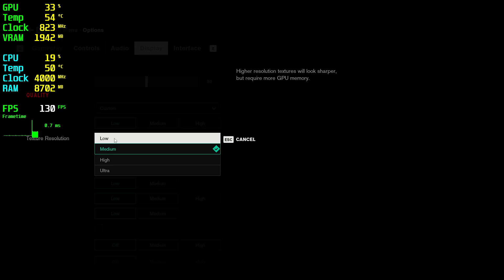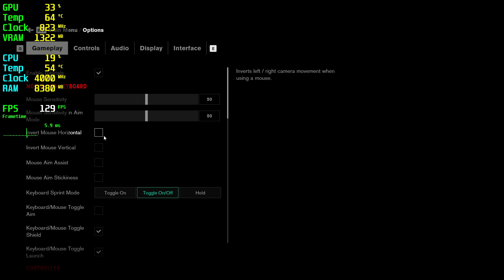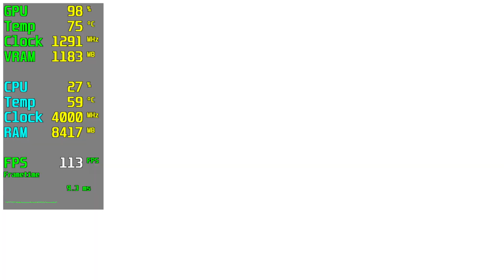Control GTX 950 - 1080p 900p 720p Low,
⏱ Timestamps ⏱
Start: 0:00
1080p Low: 0:05
900p Low: 3:05
720p Low: 4:55

🔧SPECS🔧
◾️İNTEL İ5 10400F
◾️ASUS GTX 950 GDDR5 2GB 128Bit DX12
◾️M2.SSD1:240GB (Windows)
◾️M2.SSD2:2TB (Games)